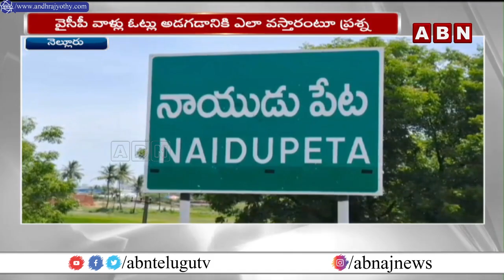జగన్ నవరత్నాలు ఎక్కడ..నెల్లూరు లో కూలీల ఆందోళన | Jagan | Nellore District | ABN Telugu